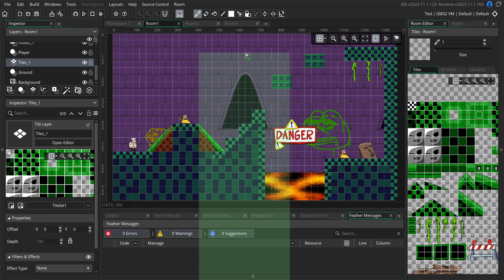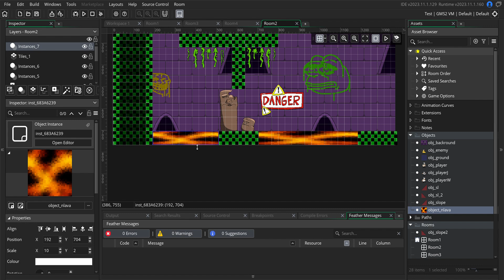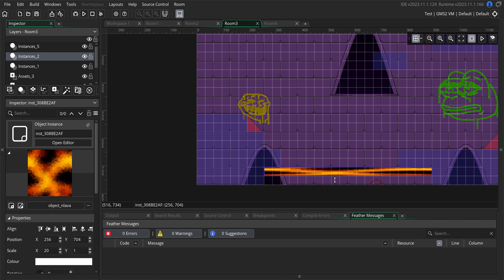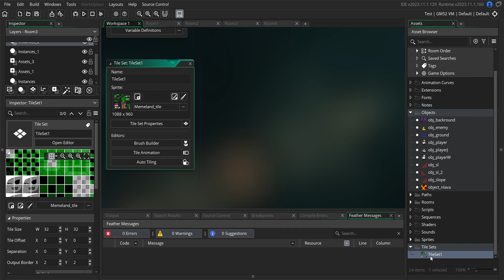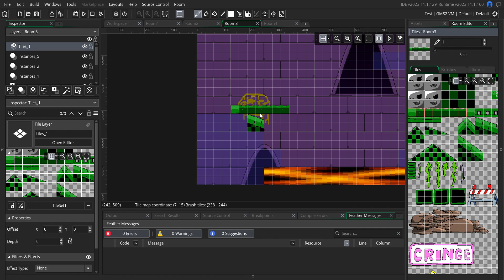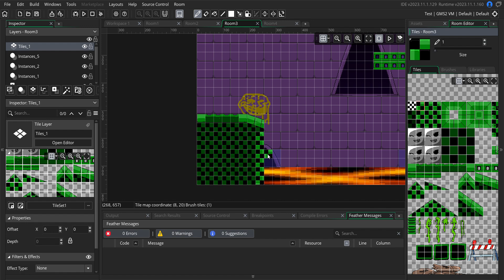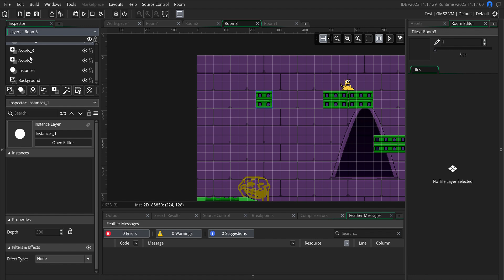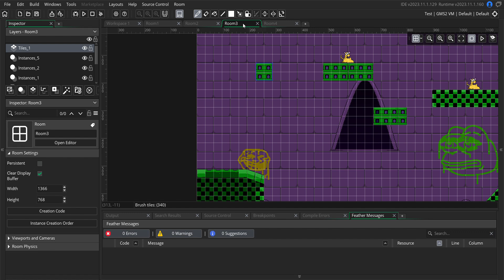Doing the tiling in Memeland again! (Cringey Tower development showing #2)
Alr this is the 2nd part of me showing the development soon i might change the backround for room 3 and 4. That's all i wanna say.